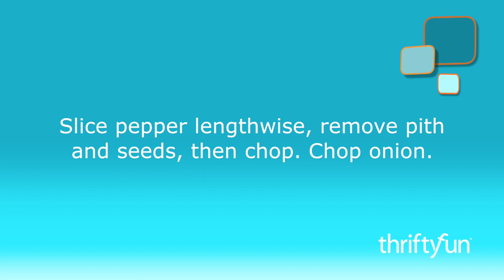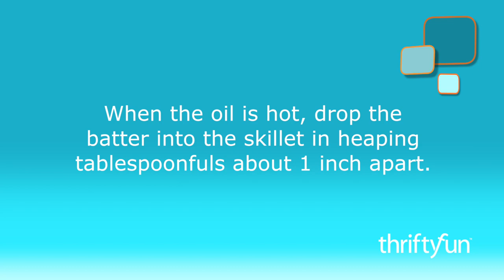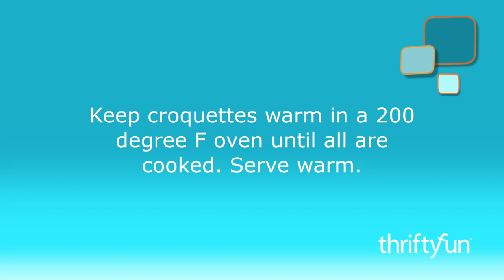Blackeyed Pea Croquettes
I grew up in the South and remember having blackeyed peas and cabbage every year for our family's New Year's meal. My grandson was recently asking about food traditions in the family and I shared this memory with him. That conversation sent him off to the computer where he read about this meal said to ensure "good luck" and found recipes for croquettes made with blackeyed peas.
There are many variations on this recipe; we chose this one as our joint cooking venture. We hope you enjoy like we did, and maybe you will be inspired to try your own variations. This is a very easy recipe to prepare and only uses a few ingredients.